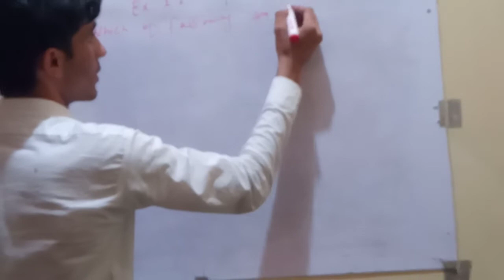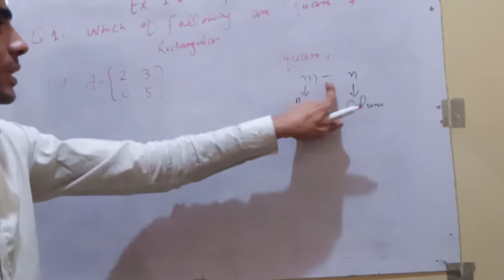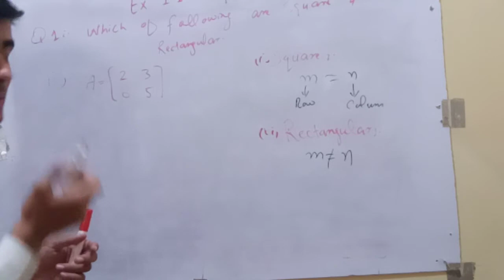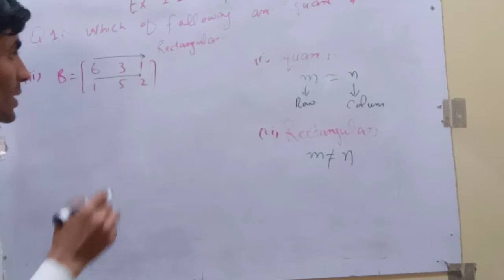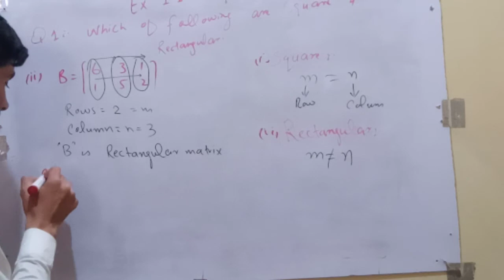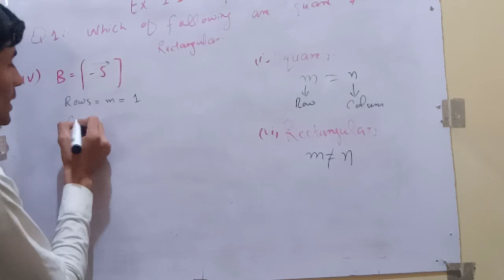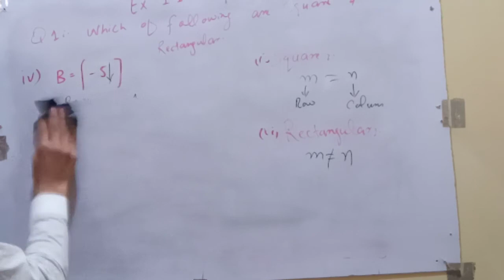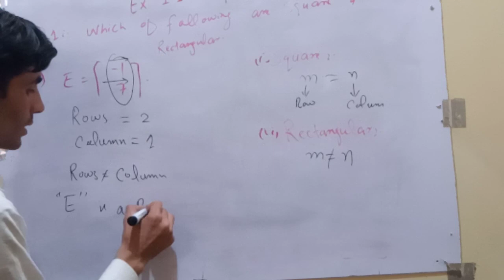Class_9th_mathematics_exercise1.1_Q.no=1